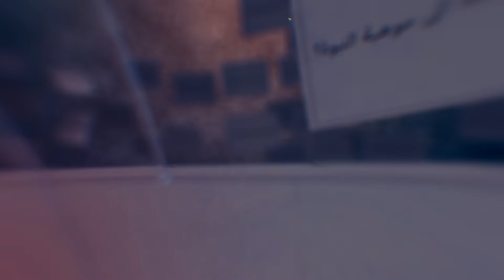برنامج تكلم يا رب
بالرغم من أن جميع المسيحيين لهم نفس الكتاب المقدس، إلا أنه يوجد أعداد كثيرة من الطوائف والمذاهب المسيحية.
فهل جميعها يتبع تعاليم الكتاب المقدس بدقة؟
أم أن هناك تعاليم مزيفة كثيرة غير كتابية أقحمها إبليس في عقول الكثيرين؟
كيف لنا أن نميز ما هو حق وما هو باطل؟
بين ما هو كتابي وما غير كتابي؟
بين ما هو إلهي وما هو بشري؟
من خلال برنامج تكلم يا رب٫ سوف نجيب من الكلمة المقدسة وحدها عن أهم الأسئلة التي تشغل عقول الكثيرين.
فانتظرونا قريباً...